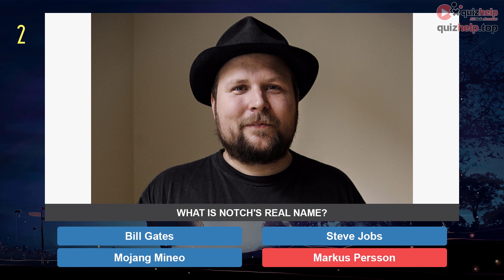Ultimate Minecraft Quiz Answers | +4 Robux | Quiz Diva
This sandbox video game became a breakout hit in 2011. Encouraging imagination, creativity and adventure, Minecraft allows its users to build worlds, explore and even do combat.